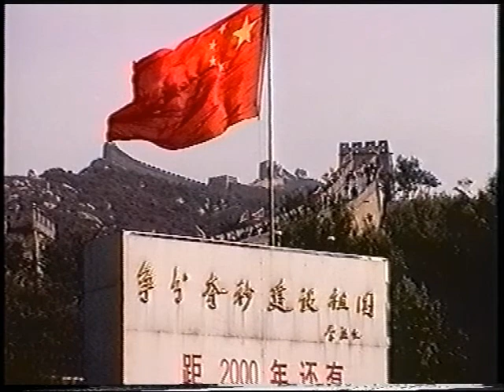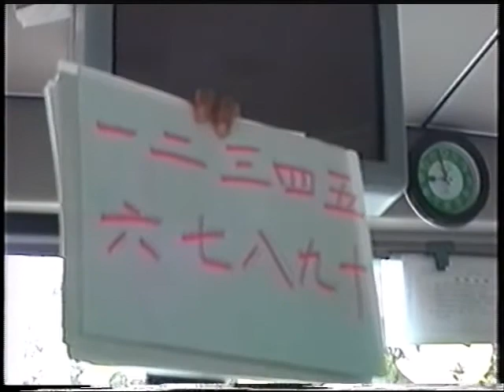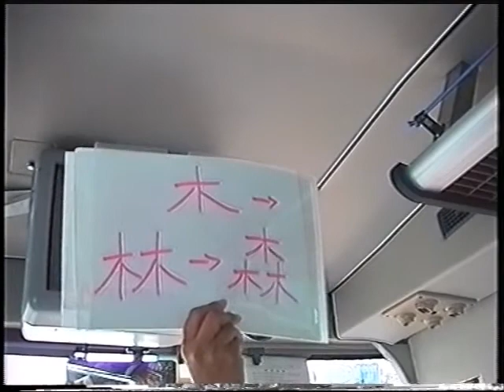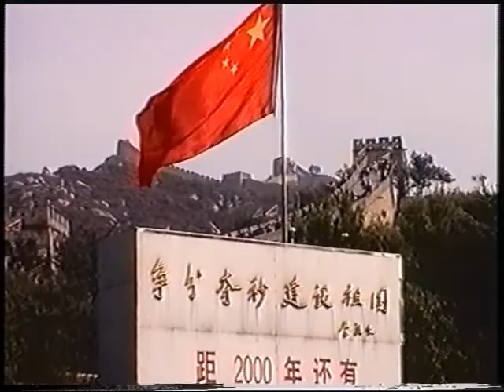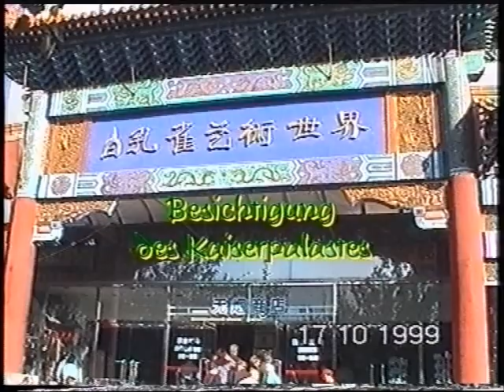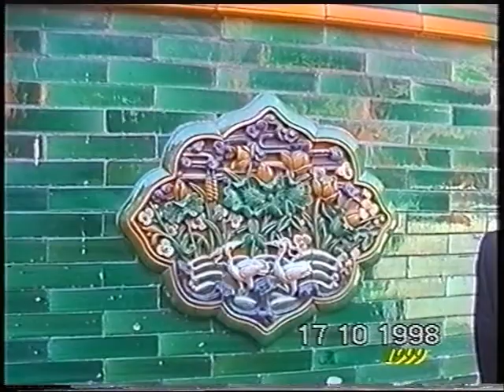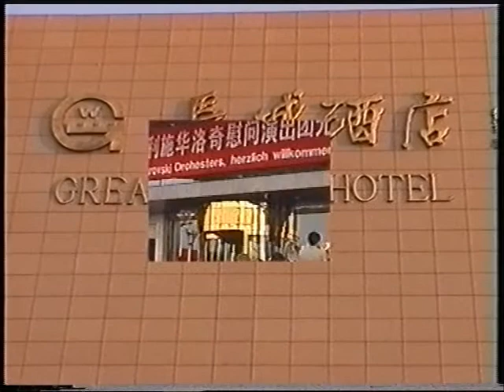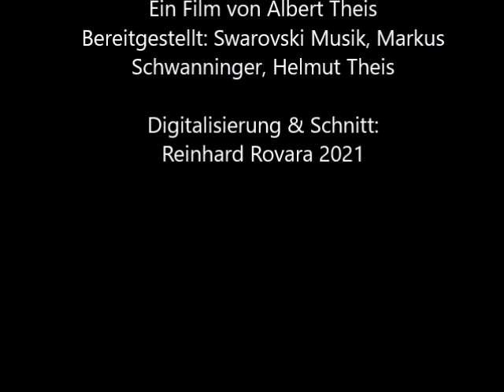Swarovski Musik Wattens in China - Werbereise und Auftritt beim Musikantenstadl 12. - 21.10.1999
Werbereise der Swarovski Musik Wattens in China mit Auftritt beim Musikantenstadl 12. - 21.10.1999 (Ein Film von Albert Theis; Bereitgestellt: Swarovski Musik, Markus
Schwanninger, Helmut Theis; Digitalisierung & Schnitt: Reinhard Rovara 2021)

* Von Frankfurt geht es mit dem Flieger nach Peking
* Transfer in das Hotel Debao
Die Unterkunft ist 7 km vom Stadtzentrum von Peking und 35 km vom Flughafen Peking-Nanyuan entfernt gelegen. Center und Capita Mall sind vom Hotel aus bequem zu Fuß zu erreichen.600 Meter entfernt von der U-Bahn-Station Xizhimen gelegen, bietet das Hotel Debao Peking die Hallenbäder, einen Swimmingpool und ein Hallenbad an. Hauptstadt-Hallenstadion und Mei Lanfang Grand Theatre sind nur 1,9 beziehungsweise 1,2 km vom Hotel entfernt.
*Mittagessen im Hotel Debao
* Besichtigungstour zum Himmelstempel, Kohlenhügel und Trommelturm in Peking
* Besichtigung im Armenviertel
* Besichtigung der Chinesischen Mauer
* Besichtigung einer Töpferei in Peking
*Der Musikantenstadl mit der Swarovski Musik Wattens und rd. 800 Millionen Chinesen sehen diesem historischen Ereignis zu
Marschmusik mit der Swarovski Musik Wattens, Scheinwerfer blitzen auf, und mit Paukenschlag und Trompetenfanfaren aus der Konserve tanzt die Trachtengruppe auf die Bühne. Da wird gelacht, gesungen und geschunkelt. Riesenspektakel mit dem Kaiserpalast als Kulisse,2600 Fans reisen aus Europa an.
Nach 24 Ming- und Qingkaiser, die einst auf dem Platz vor dem Tor ihre Zeremonien abhielten, ist die Bühne frei für Schuhplattler und Alphorn, für die Hackbrettgruppe Brülisauer, der Tritsch-Tratsch-Polka der Wiener Sängerknaben, die erstmals mittanzen. Und an den Holztischen darf auf historischem Palastboden mitgestampft und mitgeschunkelt werden. Noch begeisterter geben sich die nach Peking angereisten Fans aus Deutschland, Schweiz und Österreich, die bei den zweitägigen Aufzeichnungen zusammen mit ebenso viel chinesischen Musikliebhabern dabei sind. An Moiks Seite war Chinas Topmoderatorin Zhou Tao die durch das Programm führten, die von sich sagt, sie habe als Kind schon das Lied "Edelweiß" gemocht.
*Besichtigung des Kaiserpalastes
* Besuch der Großstadt Qinhuangdao
 ist eine Großstadt mit Kohlehafen in der Volksrepublik China. Die Stadt hat etwa 2,9 Mio. Einwohner, davon 967.877 in ihren drei Stadtbezirken (Zensus 2010). Im Nordosten der Provinz Hebei gelegen, grenzt sie an die Nachbarprovinz Liaoning. 1900 gingen hier ausländische Truppen wegen des Boxeraufstandes an Land. Während der Olympischen Spiele 2008 wurden hier insgesamt zwölf Vorrundenspiele im Fußball ausgetragen.
*Unterkunft Great Wall Hotel
*Besichtigung – Anfang der „Chinesische Mauer“ und Drachenkopf  bei Qinhuangdao, mit Gernot Langes Swarovski & Eva
* Fahrt zur Rodelgaudi in die Wüste
*Rückfahrt nach Wattens
(Quellentext: Wikipedia; Johnny Erling, Reinhard Rovara)